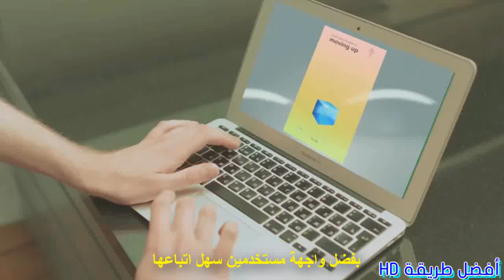تحكم في الاشياء من حولك بقوة العقل مع هذا الاختراع we are living in the Future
عيش في المستقبل وتمتع بقوة خارقة مع هذا الجهاز

جهاز The Touch
يمكن ارتدائه فوق الراس سيساعدك على التحكم في العالم من حولك.
عن طريق تطبيق اندرويد ولايفون ستتمكن من التحكم في منزلك و اثات البيت و طائرة بدون طيار و الالعاب ستاخذ بعد اخر مع هذا الجهاز.
الجهاز يتعرف على الموجات الدماغية ثم يترجمها للتوافق مع الاجهزة المراد التحكم بها. وهو خفيف وسهل الاستخدام والاعداد.
هذا الجهاز سيمكنك من خوض تجربة العيش في المستقبل.

اصغر الة غسيل في العالم  بتكنولوجيا الموجات فوق الصوتية لغسل ملابسك